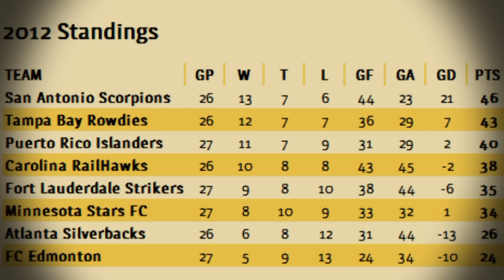Strikers Weekly Update #20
Jessica Jones brings us the weekly update for the Strikers.